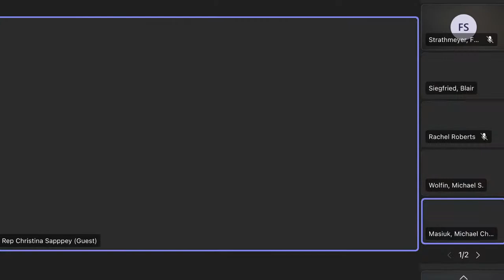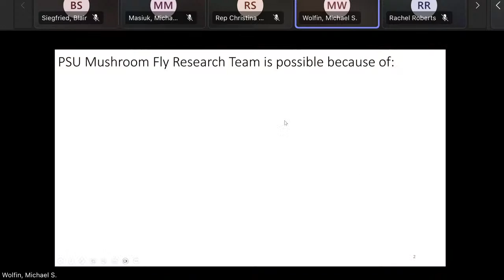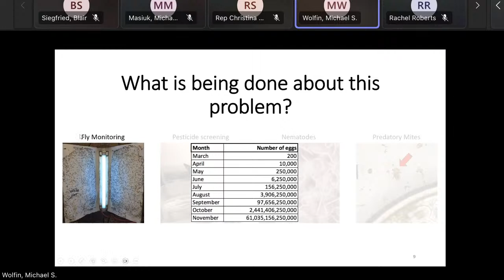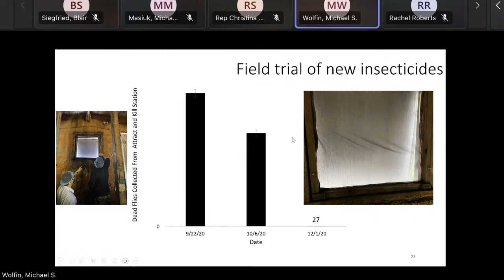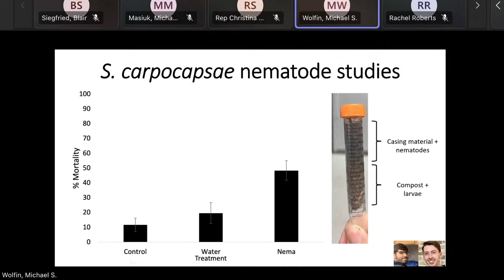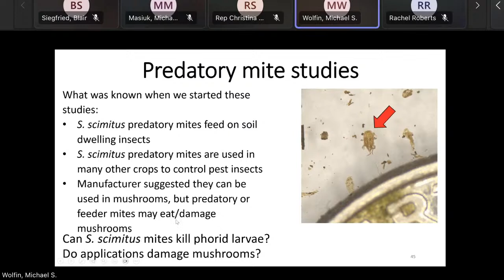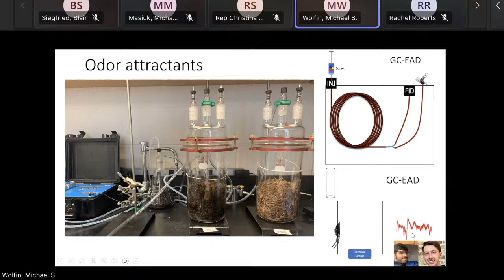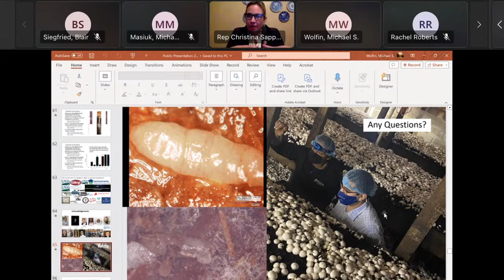Rep. Sappey Informational Session on Phorid Flies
Pa. state Rep. Christina Sappey hosts a virtual informational session on Phorid Flies.